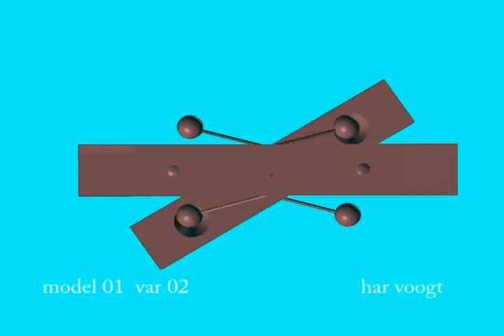tafela06xt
Kinetic Art